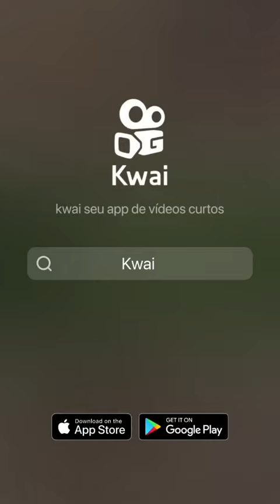O meio ambiente no Feudalismo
Meio Ambiente na Antiguidade